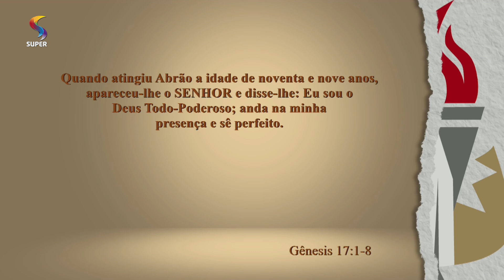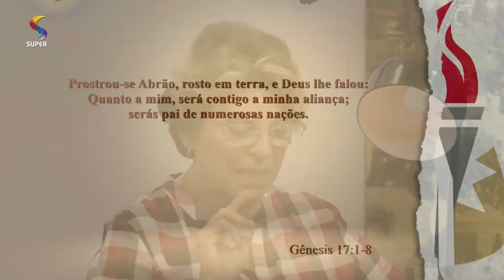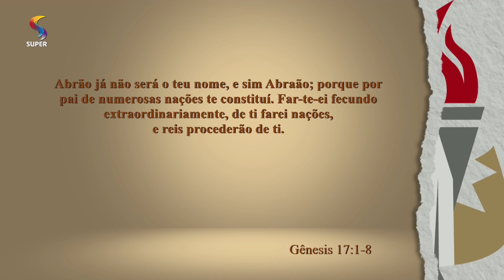Aliança com Abraão | 13/02/2020 | OS GIDEÕES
Gênesis 17:1-8
Quando atingiu Abrão a idade de noventa e nove anos, apareceu-lhe o SENHOR e disse-lhe: Eu sou o Deus Todo-Poderoso; anda na minha presença e sê perfeito.

Farei uma aliança entre mim e ti e te multiplicarei extraordinariamente.
Prostrou-se Abrão, rosto em terra, e Deus lhe falou: Quanto a mim, será contigo a minha aliança; serás pai de numerosas nações.

Abrão já não será o teu nome, e sim Abraão; porque por pai de numerosas nações te constituí. Far-te-ei fecundo extraordinariamente, de ti farei nações, e reis procederão de ti.

Estabelecerei a minha aliança entre mim e ti e a tua descendência no decurso das suas gerações, aliança perpétua, para ser o teu Deus e da tua descendência.

Dar-te-ei e à tua descendência a terra das tuas peregrinações, toda a terra de Canaã, em possessão perpétua, e serei o seu Deus.